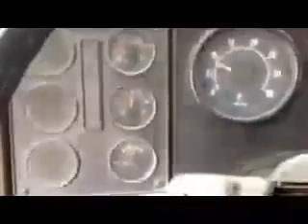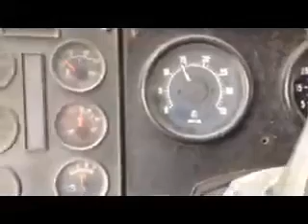1984 International Harvester Cab Over Tractor Video 1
to bid on this lot.
Auction closes Wednesday, March 18th, 2015, 2:00pm EDT